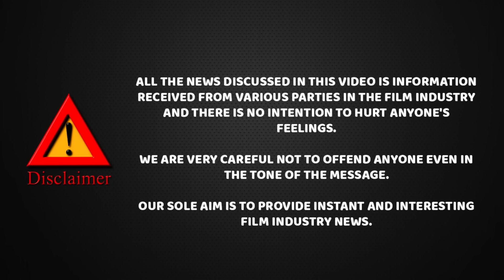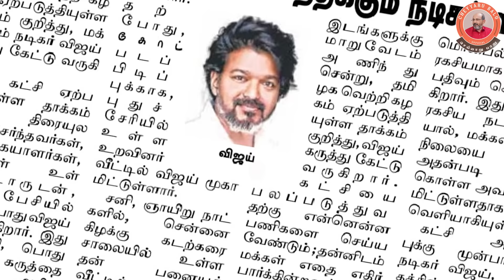24 மணி நேரமும்' யாராஇருந்தாலும் நேரே வந்து பாக்கலாம் ஆஹா நம்ப விஜய்யா இது | Cheyyaru Balu